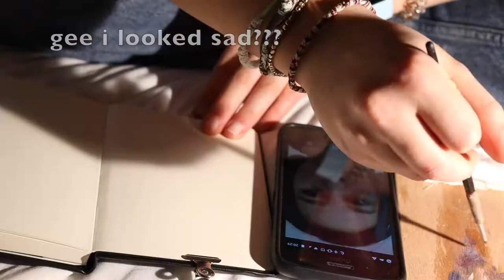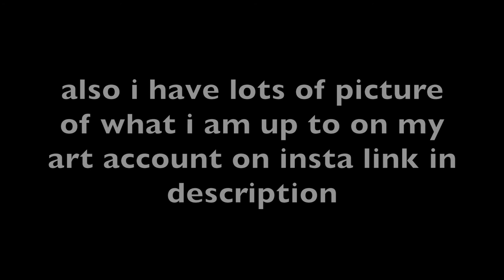self portrait painting 2021 ♡🎨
BONSOIR everybody, hello i hope your well, so basically with this oil painting, i did it a while ago but in december so technically not 2021 but still I'm going to say it is 2021 because when i look back at it it makes more sense to see it as 2021 than the end of 2020, you know, so yh. :)))

anyways hope you have a good day!!!

tali

ALSO THANKS TO EVERYONE WHO IS SUPPORTING ME THROUGH SOCIAL MEDIA I REALLY APPRECIATE IT   ♡ ♡ ♡ ♡ ♡ ♡ ♡